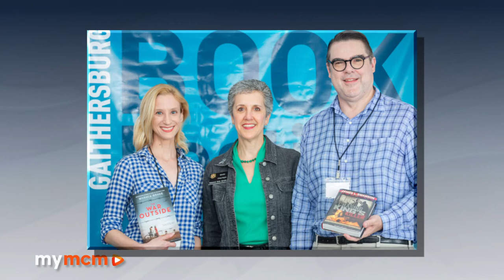Rebirth of Gaithersburg Book Festival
Gaithersburg Book Festival Set for May 21